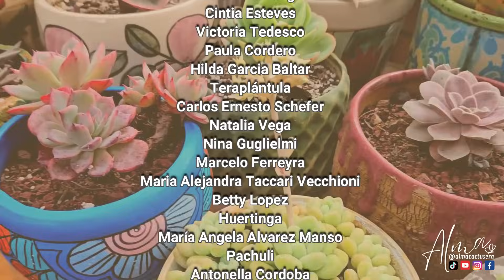Cotyledon tomentosa (Garrita de oso) + Suculenta Garrita de gato ¿la conocen? ¡se las muestro!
Hola, espero que les guste el nuevo video, hoy les comparto la Cotyledon tomentosa ssp tomentosa conocida popularmente como Suculenta Garrita de oso, les cuento como la cuido, como se reproduce, sus riegos, el sustrato y todo lo que necesitan saber pero además les presento la SUCULENTA GARRITA DE GATO ¿la conocian? en este video les comparto sus cuidados, espero les sea útil,  si es así no se olviden de dejar su like!!!

Cualquier otro usuario, sitio o red social con el mismo nombre no tiene nada que ver conmigo

✔️si deseas apoyar al canal puedes hacerlo por medio de:

Membresías dando clic en "UNIRTE" en el canal encontrarás dos opciones, una es SUCUAMIGOS que es una membresía simbolica yla otra es ALMITAS donde tendrás acceso a grupos exclusivos de Telegram para compartir y hacer consultas directamente, para acceder a sus beneficios da clic aquí:

o puedes colaborar mediante la aplicación "cafecito" en el siguiente

GRACIAS por valorar mi contenido

Saludos